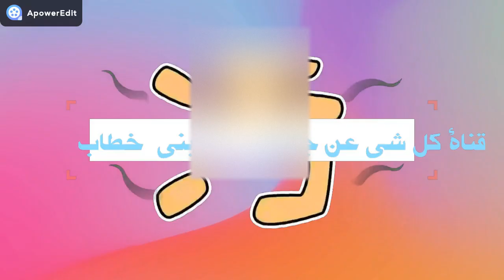النقيب حسين هارون"الجنرال توفيق شخص غير سوي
حقائق
بكل بساطة  من كل روض زهرة..
اقترحنا هذا الفيديو  للتعريف بالشخصية  النرجسية  للجنرال محمد مدين بتعريف خاص من الاخ هارون حسين.